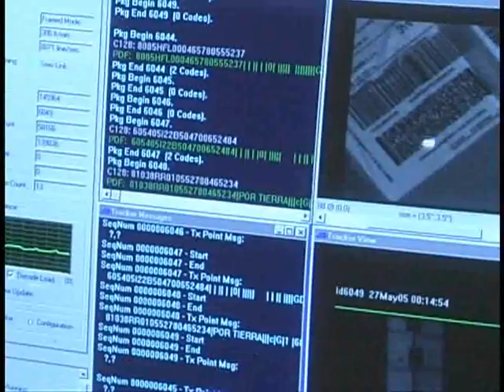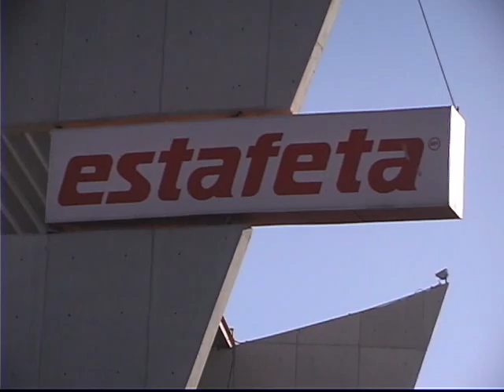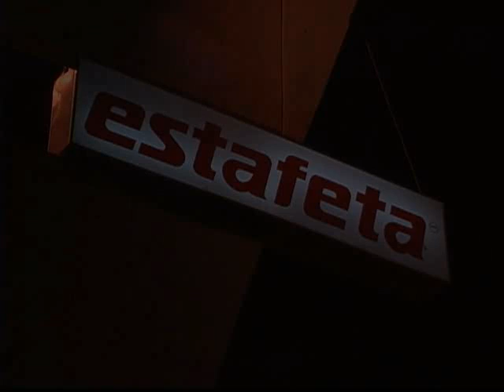Video corporativo Estafeta Mexicana S.A. de C.V..flv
La mejor forma de conocer ¿quién es Estafeta? y ¿por que es la empresa líder en Soluciones Logísticas en México?